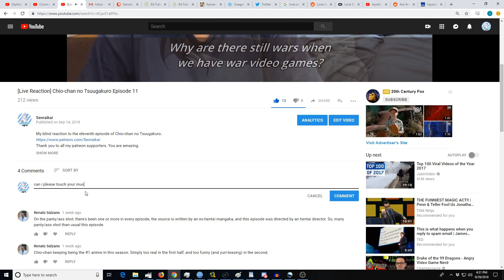Uma Musume: Pretty Derby Season 2 Episode 2 [Reaction+Commentary]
My blind reaction to the second episode of Uma Musume: Pretty Derby S2